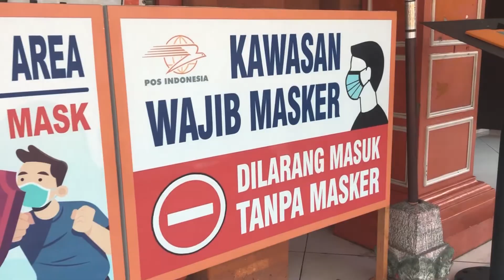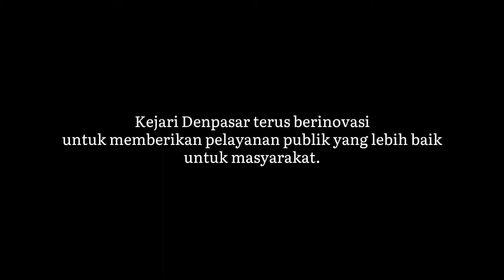Pengambilan Barang Bukti Tilang Kejaksaan Negeri Denpasar melalui kantor POS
Kejaksaan Negeri Denpasar terus berinovasi untuk memberikan pelayanan yang terbaik untuk masyarakat dengan bekerja sama dengan PT POS dalam pengambilan barang bukti tilang.